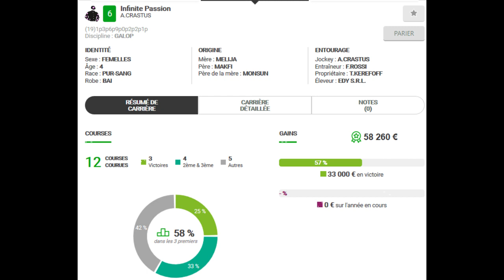MON TOCARD PMU TURF QUINTE DU LUNDI 20/01/2020